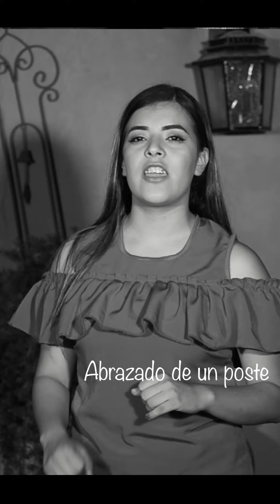Sahira Moreno Abrazado de un poste Colaboracion Manave Castro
Mi gente Llegamos Diciembre el mes ma hermoso familia y de fiestas...pero igua siganse cuidando mucho LOS QUIER! gracias por todo su carino y apoyo ...DESDE DONDE NOS APOYAN ?